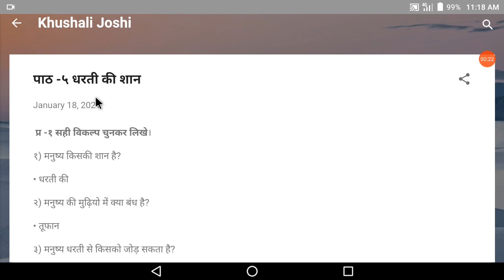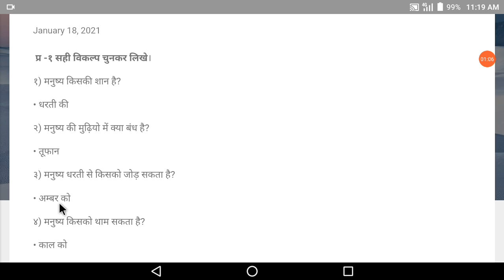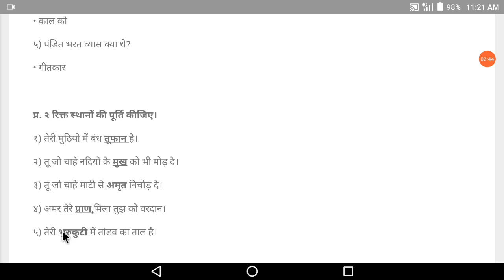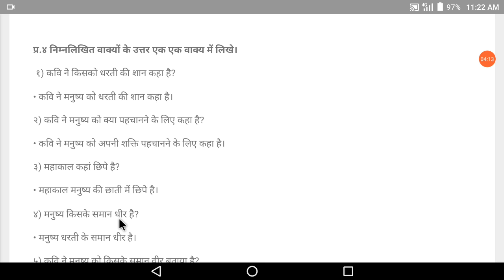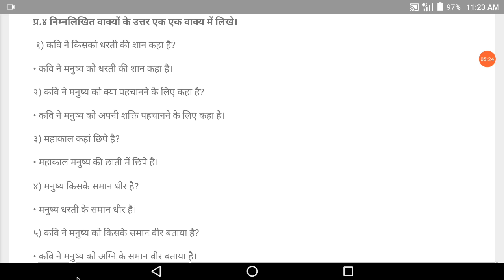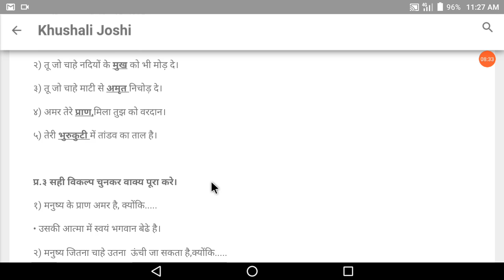कक्षा -७ हिन्दी पाठ ५ धरती की शान स्वाध्याय